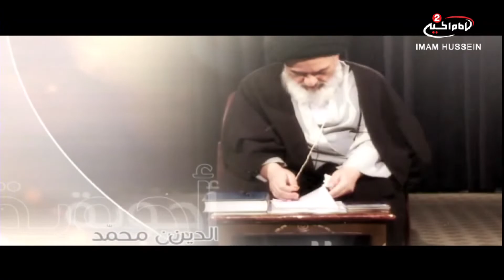هداية السائل (230): اسئلة فقهية ، سماحة السيد ظافر الفياض الحسيني،1440 ق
اسم البرنامج: هداية السائل
موضوع البرنامج: بيان الاحكام الشرعية

المقدم : بهاء الغرابي
الضيف: سماحة السيد ظافر الفياض الحسيني
موضوع الحلقة: اسئلة فقهية
رقم الحلقة:230
التاريخ:1440 ق
كود البرنامج: 10.10756

المواضيع الجانبية: هل يجوز تقطيع الخبز بالسكين او المقص؟
ما معنى العرف؟
الابتعاد عن الظلم
التحلي بالاخلاق الحسنة
التخلص من بعض العادات الجاهلية في المجتمعات الشرقية
ما  معنى ولاية الاب على البنت؟
تقاليد بعض العشائر العراقية

التصنيف : تعليمي
أساليب و طرق ايصال المساعدات المالية لقناة الامام الحسين عليه السلام:

١- عبر مكاتب شركات التحويل المالي في مدينة كربلاء المقدسة الى قناة الامام الحسين عليه السلام
٠٠٩٦٤٧٨٢٢١٨٠٠٠٥العراق

٢- عبر ارسال رسالة باسم لبيك ياحسين الى رقم هاتف قسم العلاقات العامة في القناةsmsاو الواتس آب
٠٠٩٦٤٧٨٢٢١٨٠٠٠٥العراق

اب ستور:
Imam husseintv by IMAM HUSSEIN TELEVISION NETWORK

موقع قناة الامام الحسين عليه السلام الثانية باللغة العربية:

https//Imamhussein2.tv